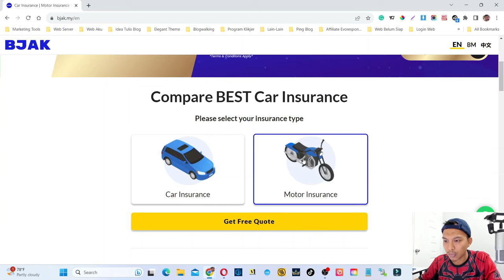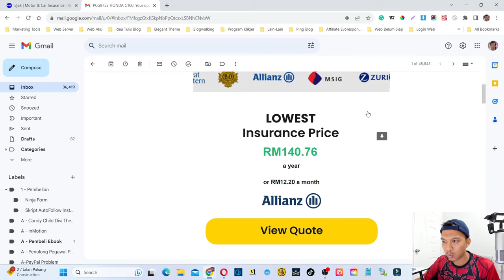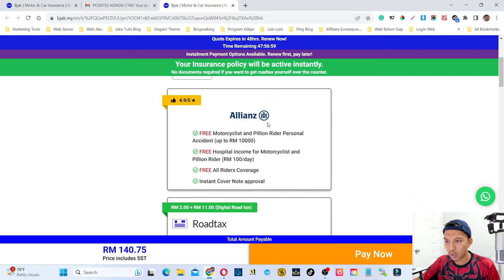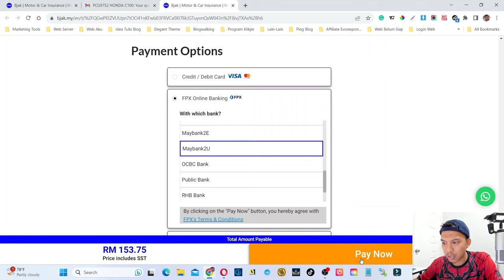Cara Renew Roadtax dan Insurans Kenderaan Third Party Dengan Bjak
Dalam video ni saya tunjukkan cara macam mana nak renew roadtax dan insurans third party secara online.